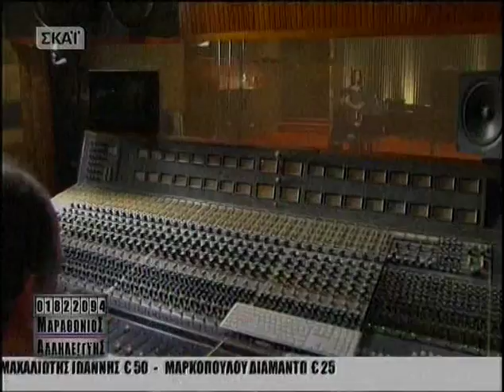ΕΛΕΥΘΕΡΙΑ ΑΡΒΑΝΙΤΑΚΗ ΠΑΡΑΠΟΝΟ Η ΞΕΝΙΤΙΑ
Η ελευθερια αρβανιτακη ερμηνευει το παραπονο η ξενιτια στο μαραθωνιο αλληλεγγυης του σκα'ι'